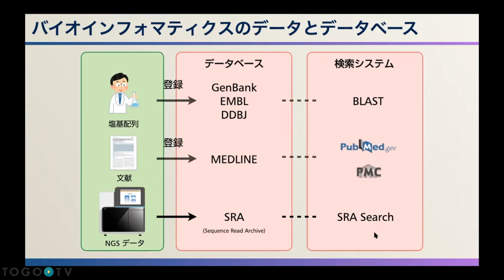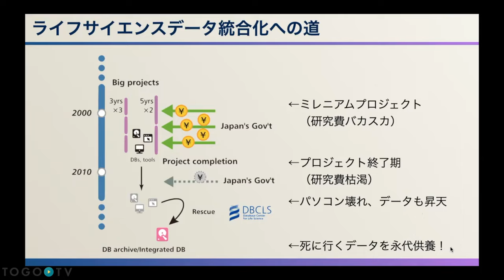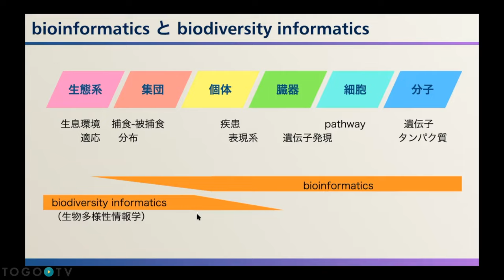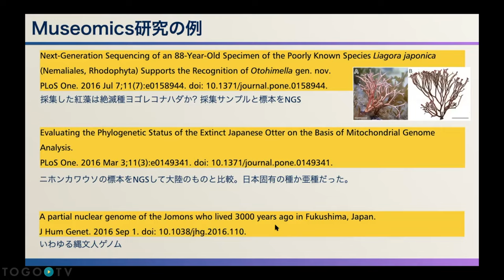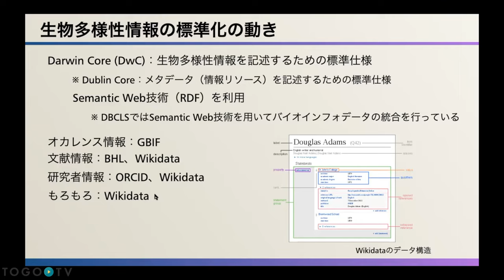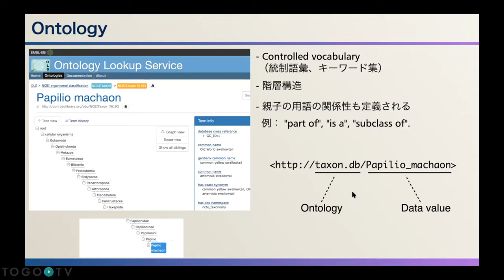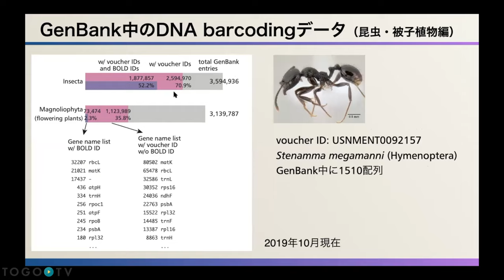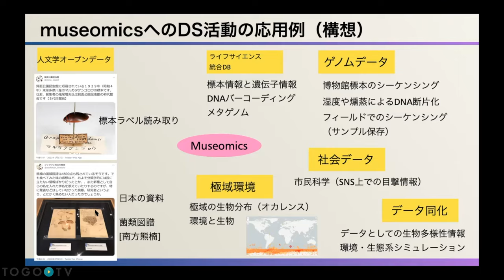Museomics:遺伝子データと博物館データの融合に向けて @ 第1回ROIS-DS成果報告会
本日の統合TVは、2021年2月5日に開催された、大学共同利用機関法人 情報・システム研究機構(ROIS) データサイエンス共同利用基盤施設(DS) 第1回成果報告会から、ライフサイエンス統合データベースセンター 特任助教 仲里 猛留 氏による 「Museomics:遺伝子データと博物館データの融合に向けて」をお送りします。